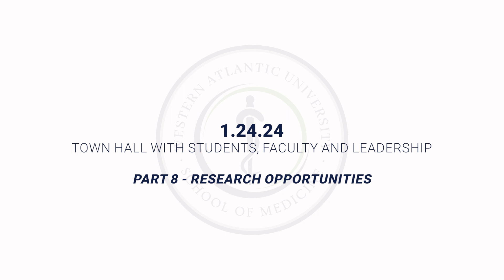Research opportunities at WAUSM